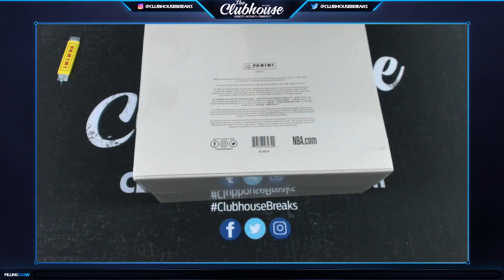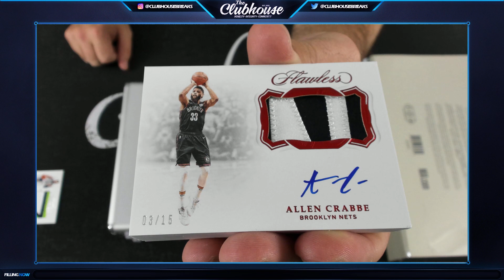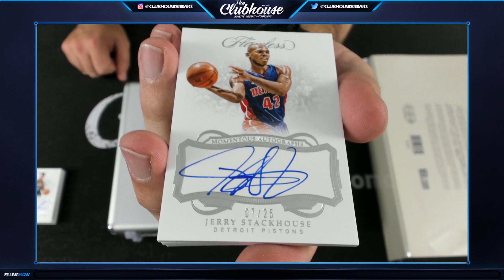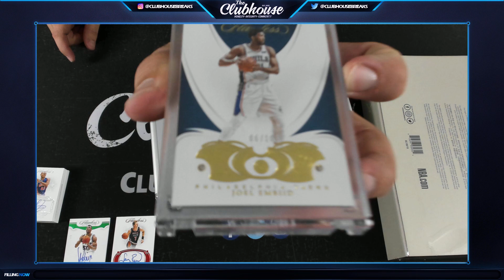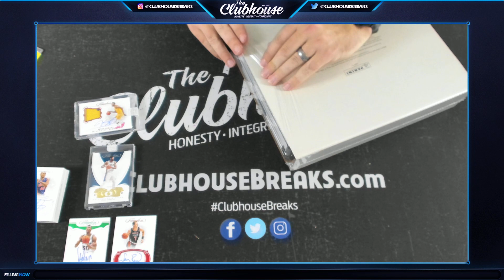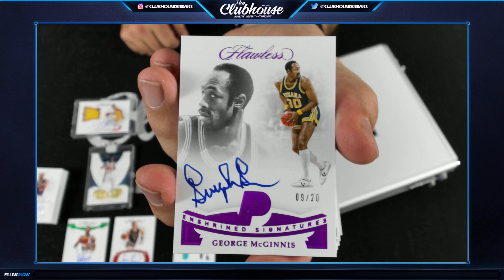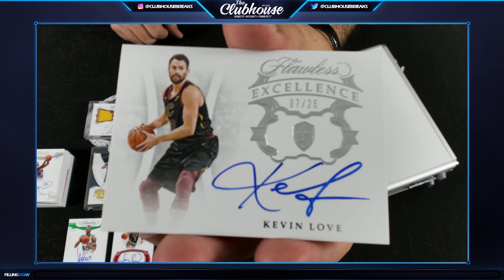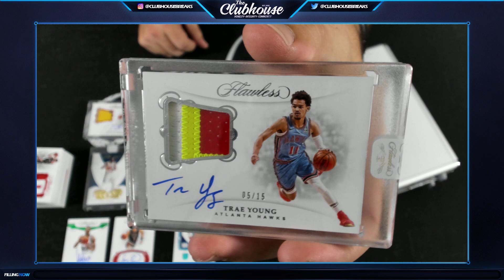LOGOMAN! 2018-19 Panini Flawless Basketball Personal Case Break for James